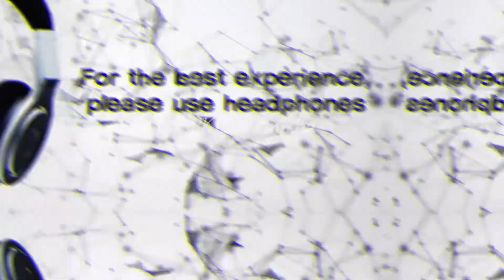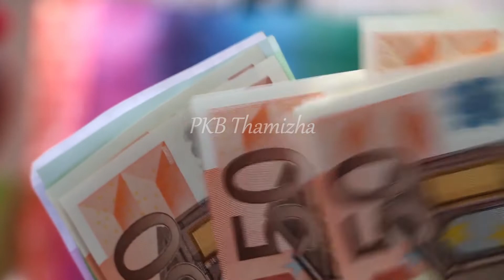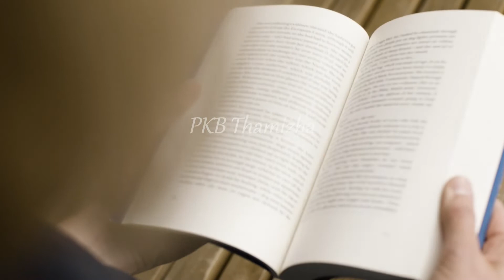Chennai Pallavaram family case | IT Employee Prakash மனைவி, பிள்ளைகளை கொன்று விட்டு தானும் தற்கொலை